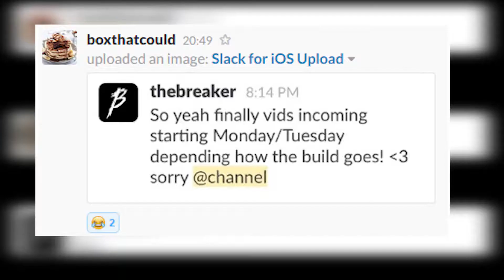OVERWATCH COMPETITIVE REAPER GAMEPLAY - FUNNY/RAGE/FAIL GAME MOMENTS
Sorry for no uploads for 3 weeks, I love you.